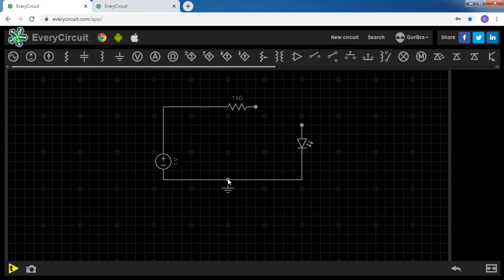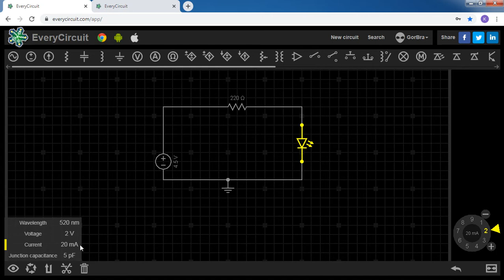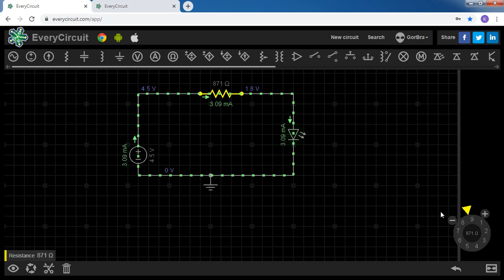EveryCircuit Led Simulation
See Electronic Components on Amazon